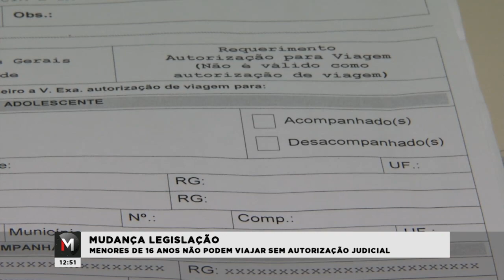MUDANÇA NA LEGISLAÇÃO SOBRE VIAGEM DE MENORES DE 16 ANOS - Jornal Minas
Uma alteração no Estatuto da Criança e do Adolescente determina que nenhum menor de 16 anos poderá viajar desacompanhado dos pais ou responsáveis sem expressa autorização judicial. Antes a regra valia apenas para crianças de até 12 anos de idade. Confira na reportagem de Paolo Xavier.